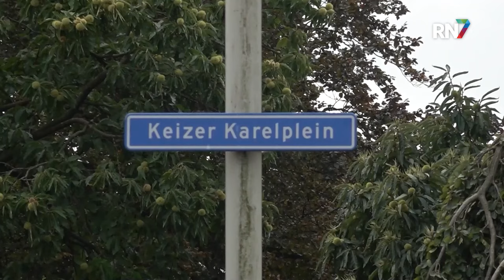'Monumentale status moet Keizer Karelplein beschermen' || RN7 REGIONIEUWS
Gemeente Nijmegen is druk bezig met het nieuwe mobiliteitsplan van de stad. Zo wordt het hele stationsgebied aangepakt en liggen er drastische plannen op tafel voor het iconische Keizer Karelplein. De gemeente wil hier een breder voetpad en een smaller autogedeelte. Een ontzettend slecht plan, volgens de Nijmeegse VVD.